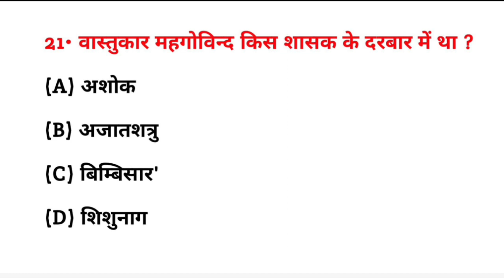वास्तुकार महागोविंद किस शासक के दरबार में था? || vastukar mahagovind kis shasak ke Darbar mein the